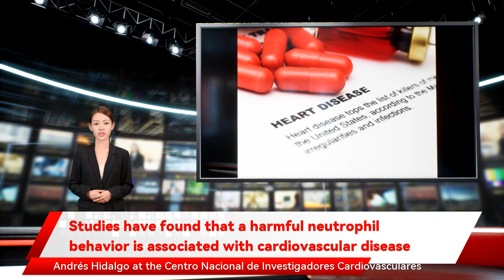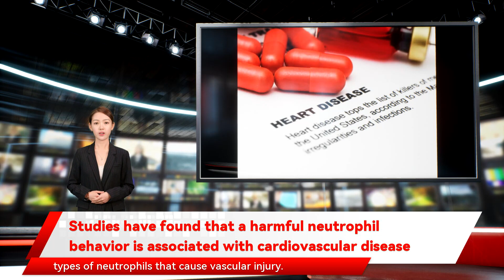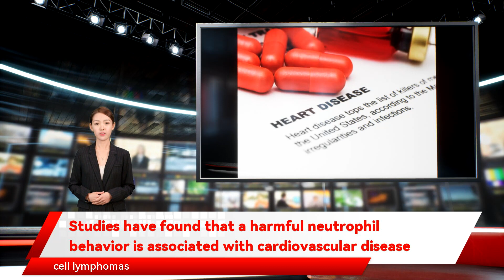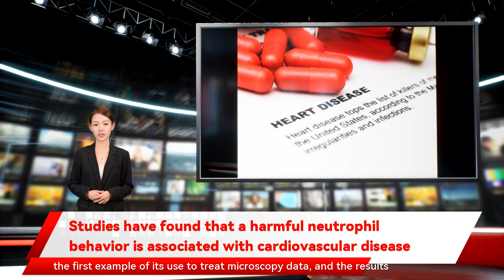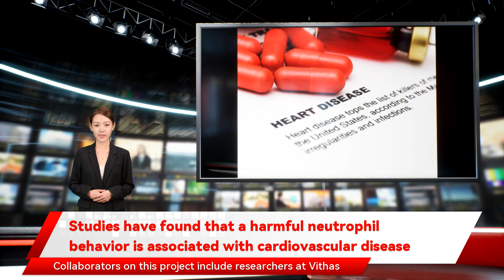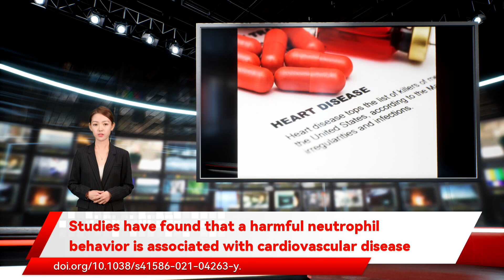Studies have found that a harmful neutrophil behavior is associated with cardiovascular disease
"our model is unique because it allows the identification of cells not from their genetic profile but from their activity during a disease. This is a completely new approach to the study of immune processes that exploits the dynamism of the disease state to generate new information." "The key to this approach is the ability of neutrophils to change their shape identifies a harmful neutrophil behavior associated with cardiovascular disease. The study provides important information that could lead to new treatments to minimize the consequences of myocardial infarction. Neutrophils are immune cells that form the first line of defense in the body but that can also damage healthy cells " added Crainiciuc. The scientists believe that the study signals a major advance not only toward improved treatment of cardiovascular disease the authors were able to identify the molecules responsible for the harmful neutrophil behavior. The team found that the cause of this pathological behavior is a single molecule Studies have found that a harmful neutrophil behavior is associated with cardiovascular disease Reviewed by Emily Henderson in which immune cells also play a critical role in disease progression including cells in the cardiovascular system. "Several studies have linked the presence of neutrophils in blood to a higher risk and severity of cardiovascular disease a technology that allows the visualization of cells within the blood capillaries of live animals. The scientists designed a highly novel computational system that allowed them to analyze how cells behave in vessels through simple measures of changes in size researchers can analyze of a large number of genes and molecules per cell Fgr. This discovery provides the key to selecting highly effective drugs able to prevent inflammation and cell death after a myocardial infarction. "The idea now is to continue with further tests and analysis needed to convert this into a clinical treatment for patients the authors sought to identify the specific types of neutrophils that cause vascular injury. The researchers analyzed cells by high-resolution intravital microscopy acquire different behavior patterns during inflammatory processes. The study